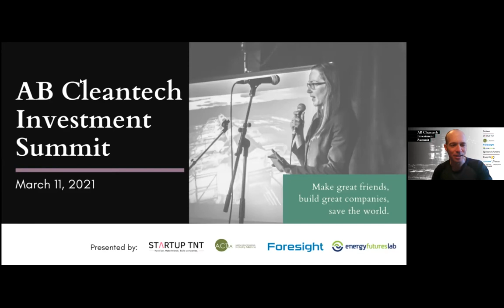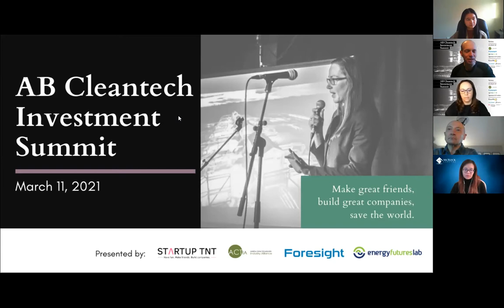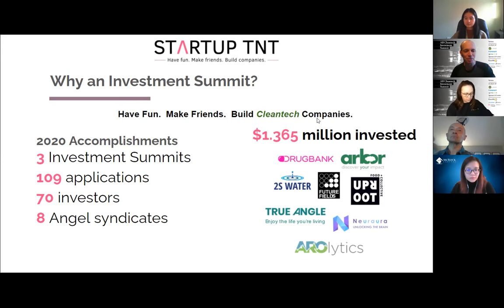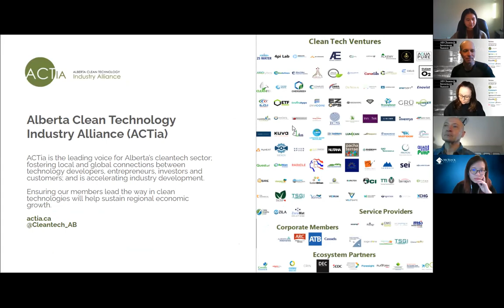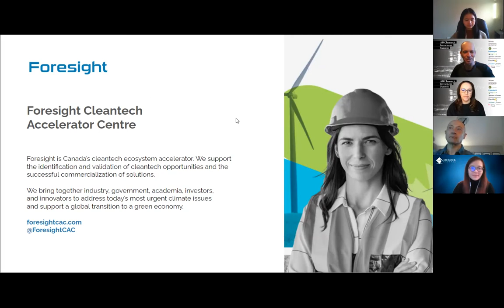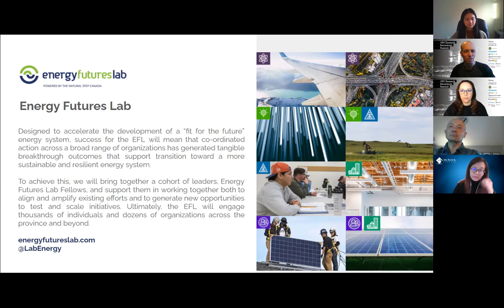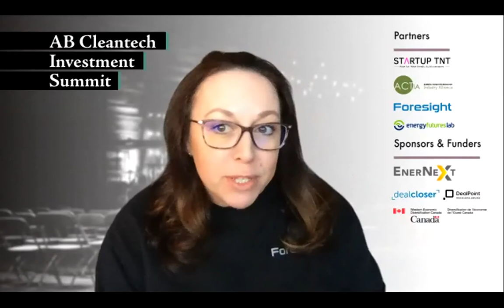Investing in Cleantech Masterclass I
Are you looking into investing in cleantech or building a cleantech company?

As part of the Alberta Cleantech Investment Summit event line-up, grab a cup of coffee and join our event partners and participating angels and ventures, for insight into how seasoned VCs assess cleantech ventures for investment. Join our expert panelists as they share lessons they have learned from their experience in putting capital to work building great companies in this sector.

We will cover topics such as:
How do you select viable cleantech ventures?
What is distinct about investing in cleantech companies?
What makes someone a 'good' angel investor

February 11th, 8:30am - 9:30am MST
Hosted  by Jeanette Jackson, CEO of Foresight
Featuring: Juan Benitez, BDC Industrial Innovation Fund, Ha Nguyen, McRock Capital

Our investment summits provide a fun, approachable way to become an angel investor or to raise capital for your early-stage tech startup. It's equal parts fundraising, educating and community building.